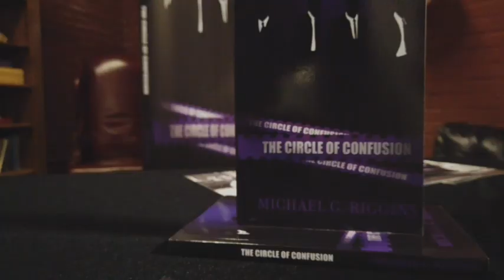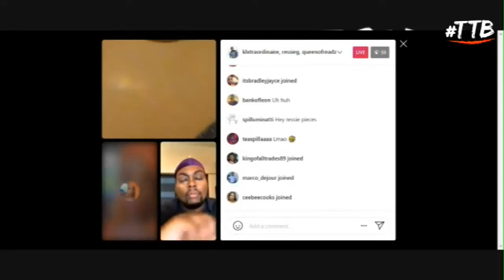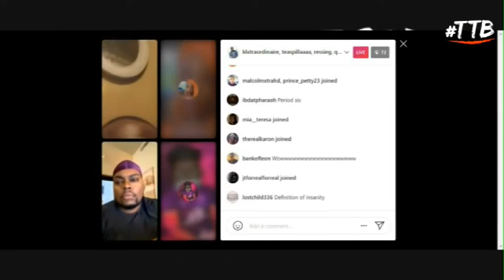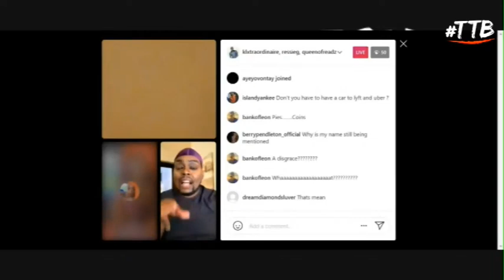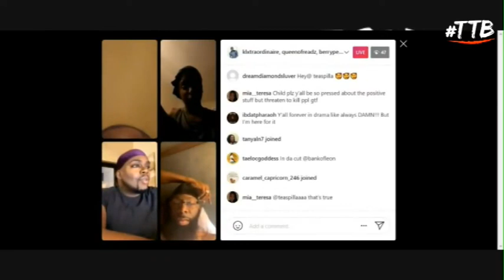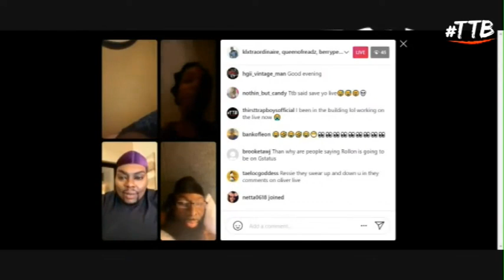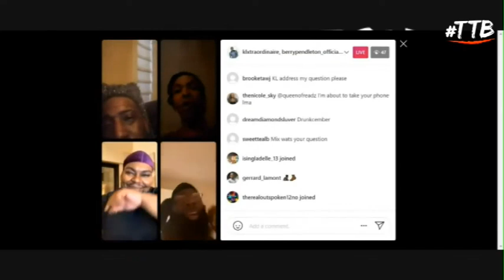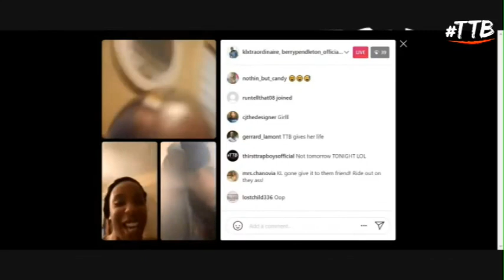Queen Of Readz VS Drecember - Full Live Battle (Only)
This TTBLive Recap has been created for members of our viewing audience who do not have the time to watch a 6 hour live video.